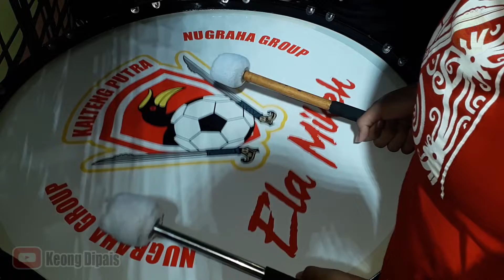Spesial KALTENG MANIA // KALTENG PUTRA VS PERSEBAYA 1-1 Liga 1 shoope 13-09-2019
KALTENG MANIA adalah suporter Kalteng Putra yang selalu memberikan support dari bangku penonton. tak pernah lelah  teriakkan yel yel nyanyian pembangun semangat untuk para punggawa Laskar Isen mulang.
pada laga Kalteng Putra vs Persebaya, Wakil Walikota Palangka Raya Ibu Umi Mastika hadir bersama para kalman untuk memberikan support pd Kalteng Putra.